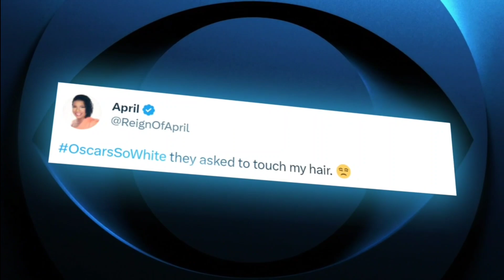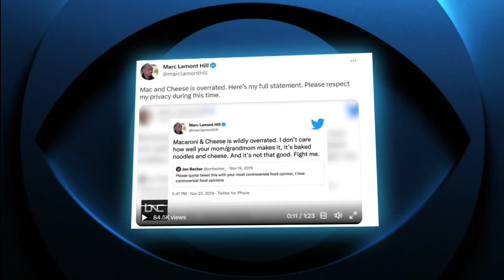CBS News - Continuity 11/04/2023